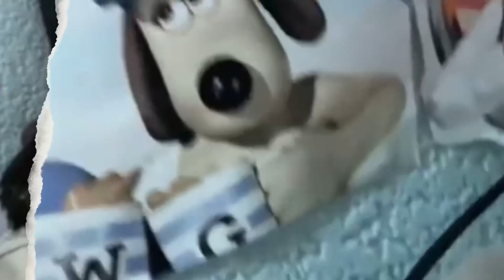Retards Swap season 1&2 - Human